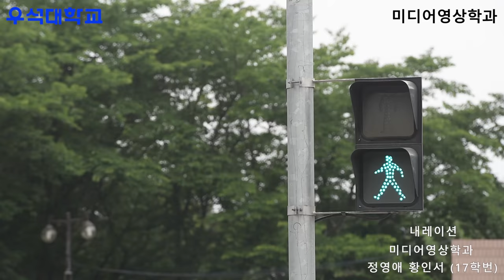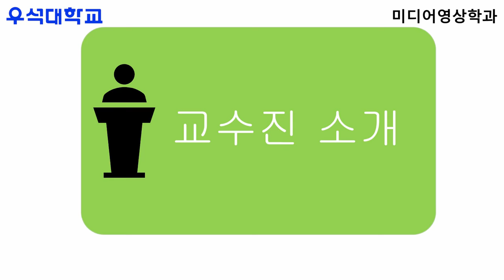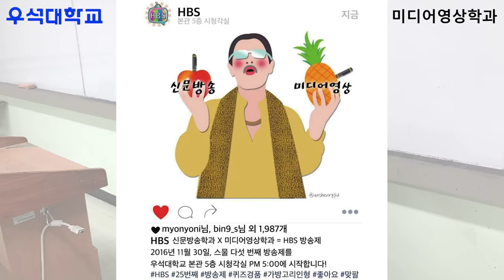[하이틴TV] 우석대학교-미디어영상학과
우석대학교-미디어영상학과 윤해림학우
윤해림학우가 소개하는 우석대학교 미디어영상학과를 만나보세요!